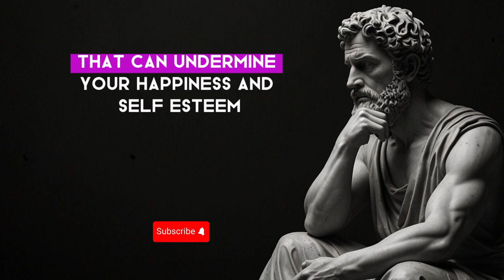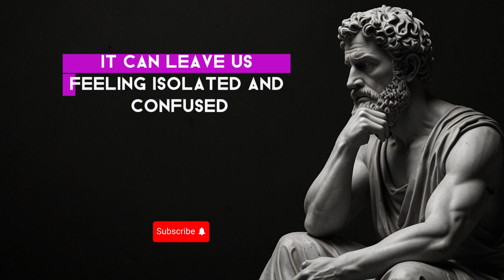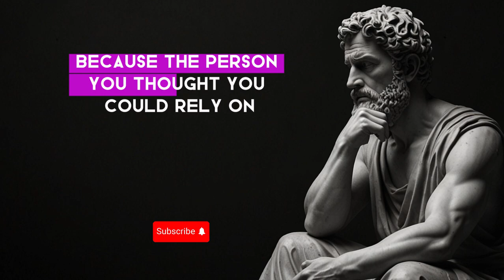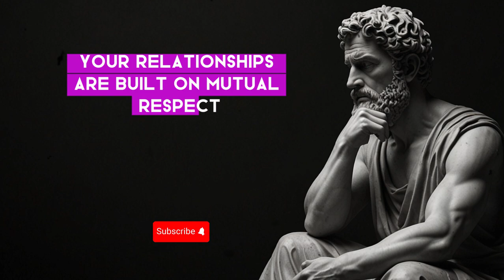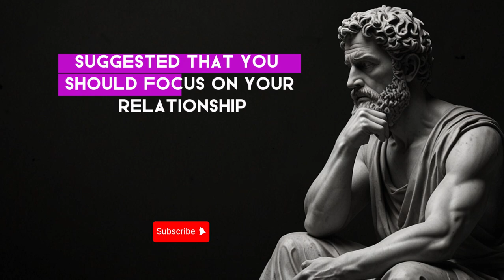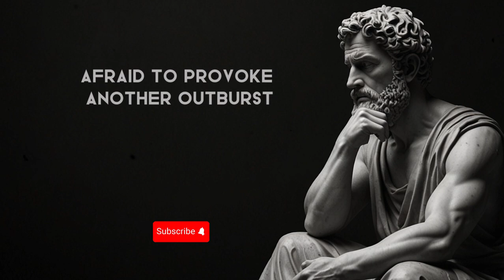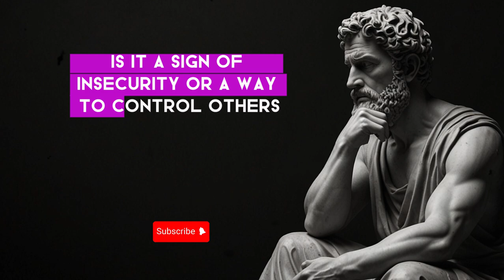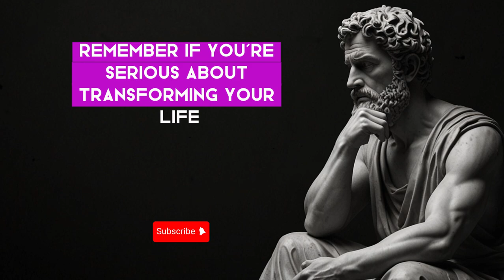Stay Safe from Sneaky Threats | 10 Stoic Tips to Defend Against Bad People | Stoicism Philosophy